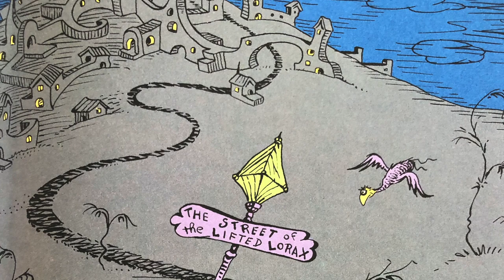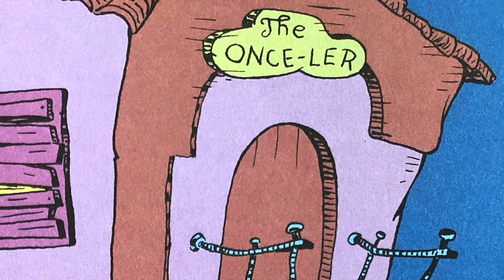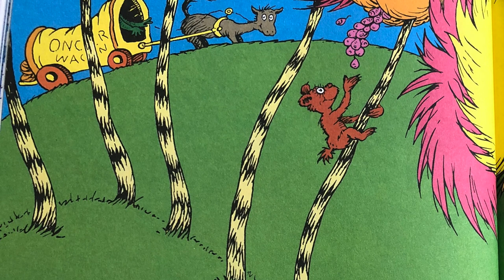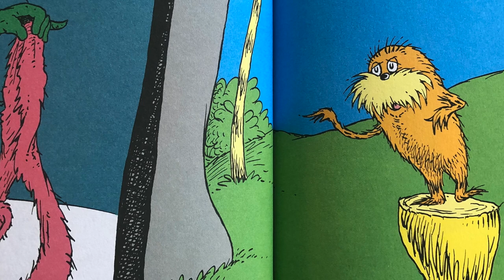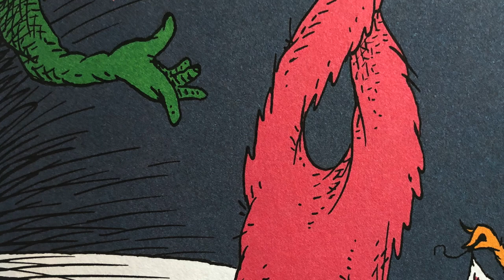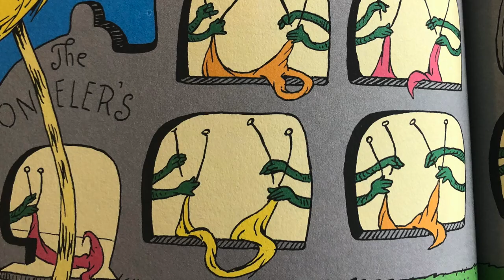Mr. Martirone Reads: The Lorax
Mr Martirone reads The Lorax, a children's book written by Dr. Seuss and first published in 1971.  It chronicles the plight of the environment and the Lorax is the titular character, who "speaks for the trees" and confronts the Once-ler, who causes environmental destruction. As in most Dr. Seuss books, the creatures mentioned are typically unique to the story.  The story is commonly recognized as a fable concerning the danger of human destruction of the natural environment, using the literary element of personification to create relateable characters for industry (as the Once-ler), the environment (the Truffula trees) and activism (as the Lorax). The story encourages personal care and involvement in making the situation better: "Unless someone like you cares a whole awful lot, nothing is going to get better. It's not."  It was Dr. Seuss's personal favorite of his books. He was able to create a story addressing industrial/economic and environmental issues without it being dull: "The Lorax came out of me being angry. In The Lorax I was out to attack what I think are evil things and let the chips fall where they might."